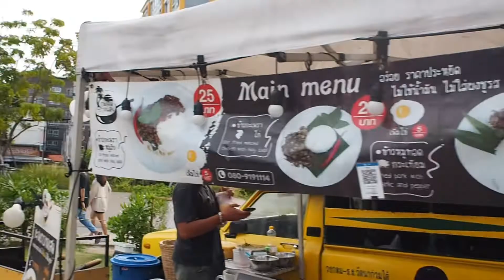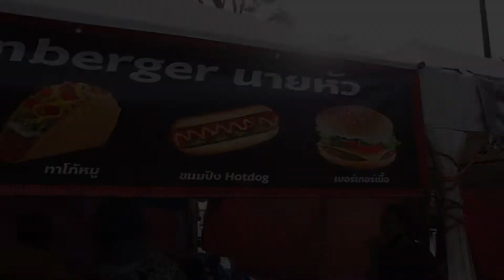ตลาดเปิดใหม่ The Park In Market ม. บูรพา บางแสน ของกินเยอะ มีดนตรีสดให้ฟัง บรรยากาศดีมาก